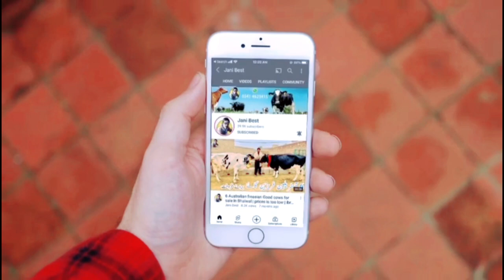Australian Heifers | Jersey Heifers | Top class Cross Heifers | 18 August 2023